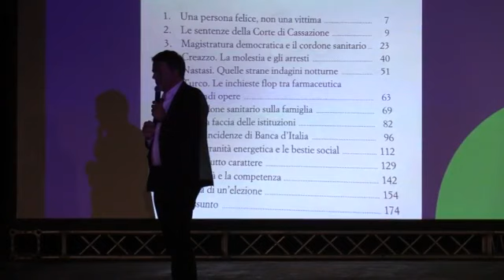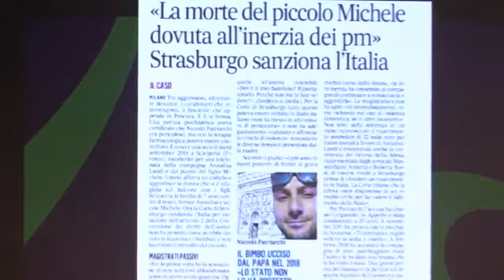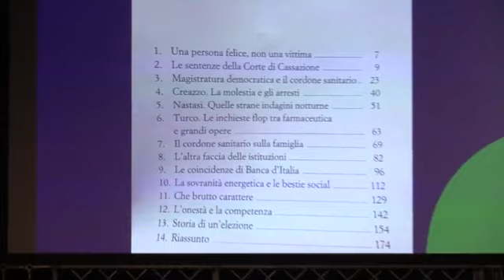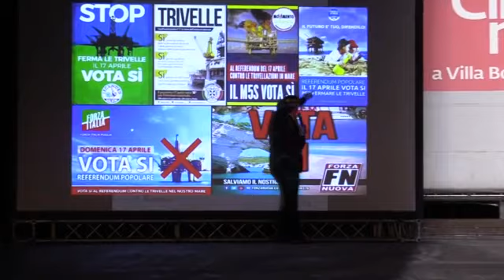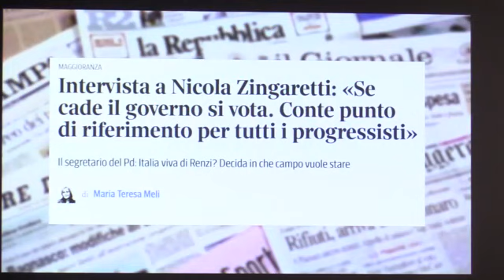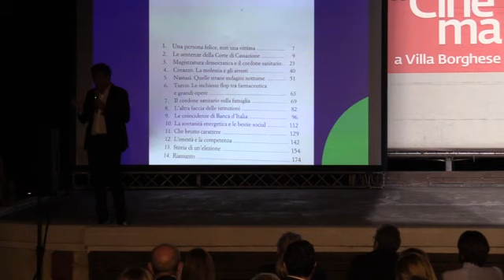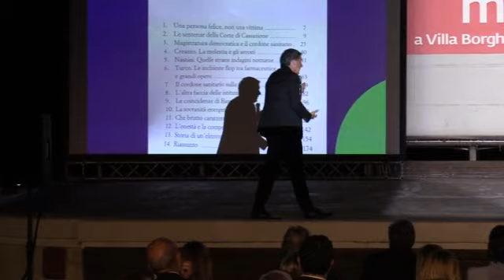"Il mostro" di Matteo Renzi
Presentazione del libro di Matteo Renzi "Il mostro"